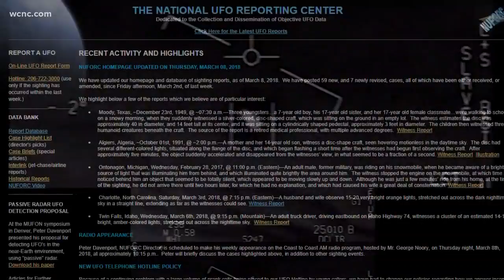Glowing object caught on surveillance camera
A Charlotte homeowner captured glowing orbs on his surveillance camera. Now, it has the whole neighborhood wondering what they could be.